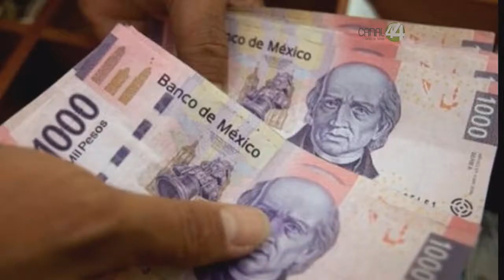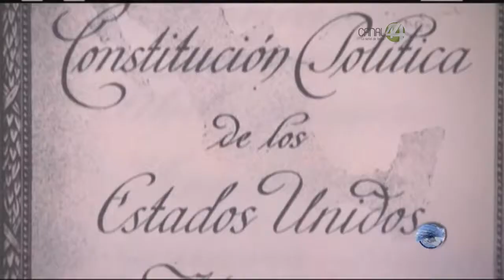Serial | Discriminación por Preferencia Sexual (Parte 3)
Letra muerta la Ley de Víctimas para la comunidad LGTB. Por el viacrusis que representa no denuncian las violaciones a sus derechos humanos y por ende, no pueden ser indemnizados.